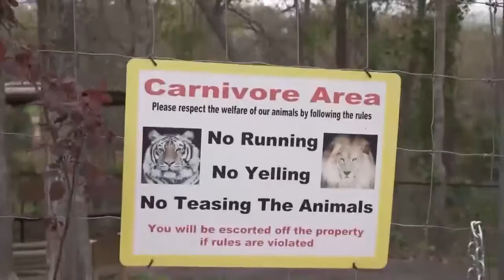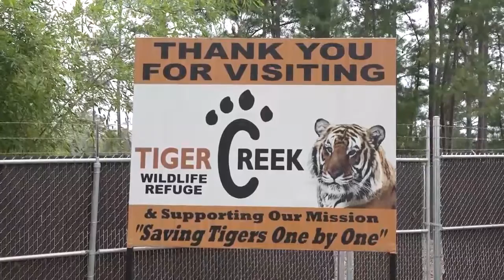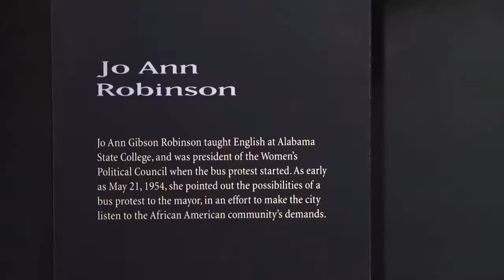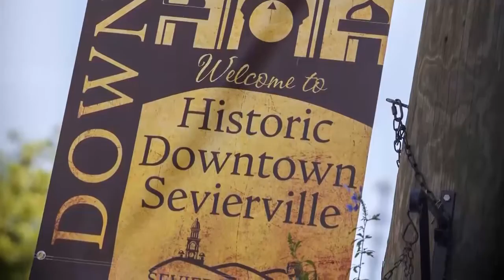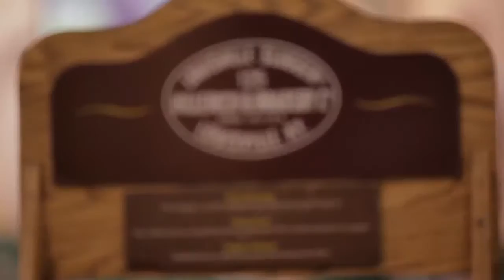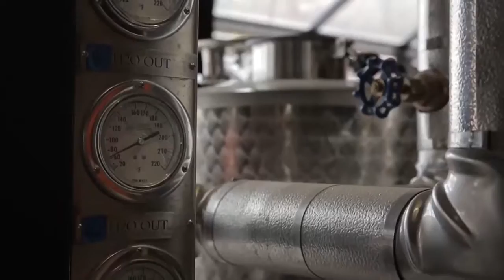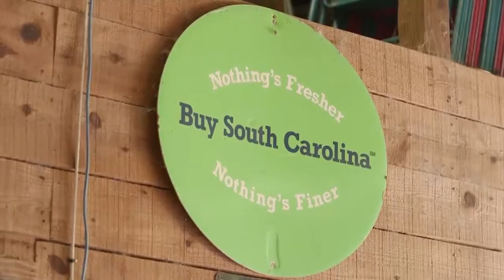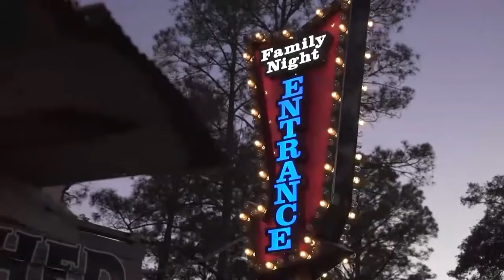The Southern Weekend Season 2 Episode 1